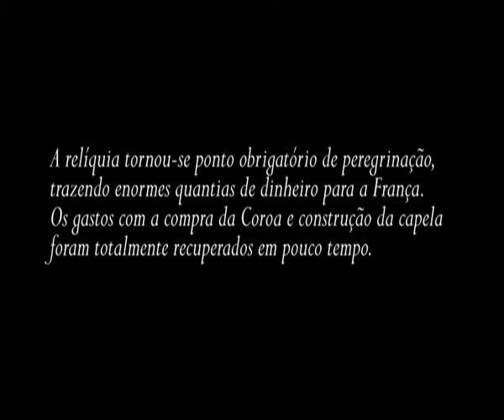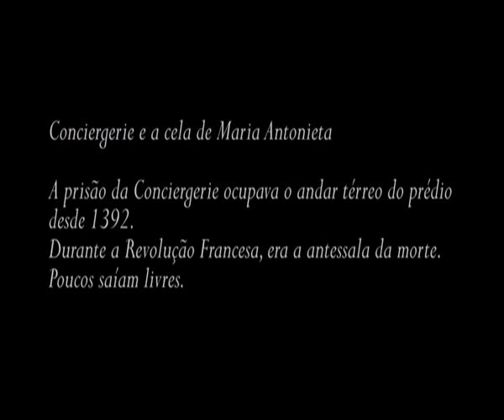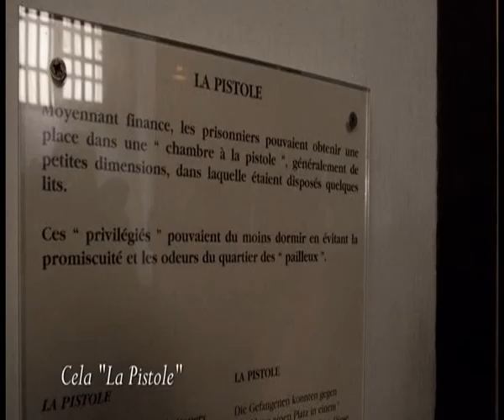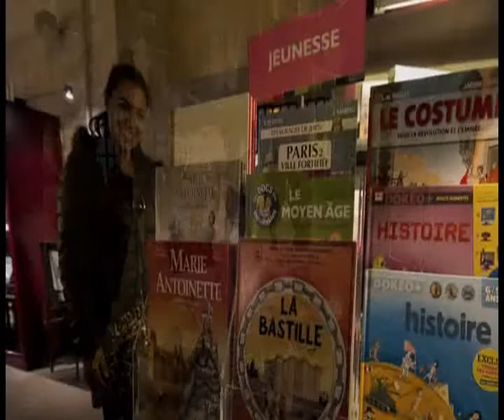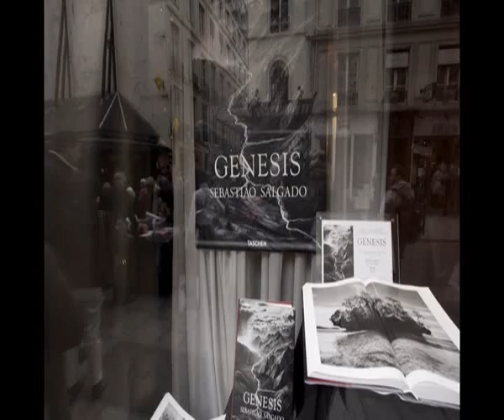França2013 6: Sainte Chapelle, Conciergerie, Pont Neuf, Printemps.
Clipe com fotos da Sainte Chapelle, Conciergerie, Pont Neuf (Ponte Nova, a mais antiga de Paris), Terraço da Printemps.
Paris, maio 2013.
Música Pacifica- Euphonic Traveller + Comment te dire addieu-Françoise Hardy